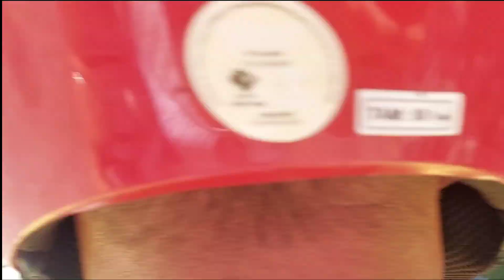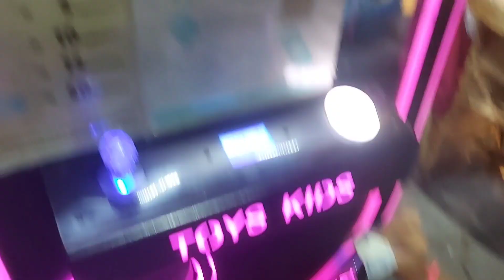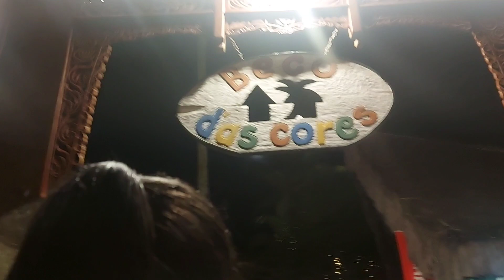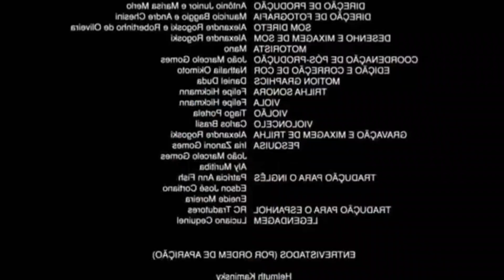Virada de ano/final de semana em Arraial d'Ajuda🌴